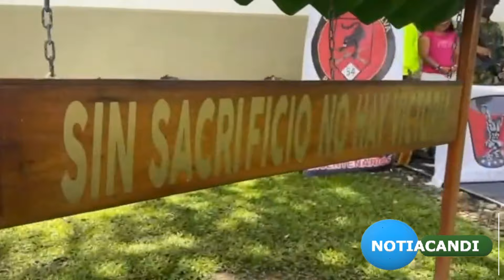CAPTURADA ALIAS DIANA EN RIOSUCIO, CHOCO.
*Ejército y Policía capturan a alias Diana, presunta cabecilla del Clan del Golfo, en Riosucio, Chocó.*

_Esta mujer sería presuntamente la principal dinamizadora de auspiciar económicamente y realizar la distribución de los recursos necesarios para liderar las confrontaciones armadas de la organización criminal y atentados contra la fuerza pública en la región_

Tropas de la fuerza de Tarea Titán, en coordinación con la Policía Nacional, en las últimas horas capturaron a alias Diana, quien figuraba en el cartel de los más buscados en el departamento del Chocó.

La operación militar se realizó en el municipio de Chigorodó, Antioquia, hasta donde llegaron soldados del Batallón de Selva n.⁰ 54 Bajo Atrato, con integrantes de la Policía Nacional, para capturar a esta mujer, luego de más de tres meses de seguimientos e investigación.

Información de inteligencia indica que a. Diana sería la cabecilla de finanzas de la subestructura Pablo José Montalvo Cuitiva, del GAO Clan del Golfo, que delinque en los municipios de Riosucio, El Carmen del Darién y Bojayá en el Chocó, y Vigía del Fuerte en el departamento de Antioquia. Además, sería la principal responsable de actividades delictivas relacionadas con el narcotráfico, extorsión, secuestro y muertes selectivas, entre otros delitos.

A sus 29 años de edad, alias Diana sumaba un prontuario delictivo de seis en la organización armada, en la que escalonó hasta ubicarse como la quinta al mando de una subestructura criminal integrada por más de 100 hombres. Sería, además, la encargada de las finanzas del narcotráfico, el pago de los corredores de la droga que salían desde el Golfo de Urabá hacía Panamá y Estados Unidos.

Con este resultado se afecta significativamente a esta estructura criminal que amenaza la tranquilidad del departamento del Chocó. La capturada fue puesto a disposición de  autoridades competentes;  mientras que las tropas del Ejército Nacional desplegadas a lo largo y ancho del departamento del chocó continúan realizando operaciones sostenidas en contra de los diferentes grupos armados organizados que delinquen en la región.